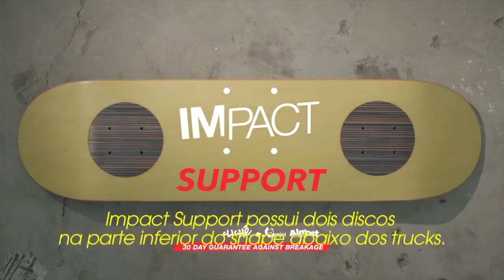Тест досок Almost с технологией IMPACT!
В данной деке реализована технология IMPACT SUPPORT, при изготовлении дек по такой технологии используется 8 слоёв канадского клёна, которые склеены между собой эпоксидной смолой «Epoxy Resin». "Вишенкой на торте" этой технологии является внедрение карбоновых дисков в нижний слой доски на места крепления подвесок. По задумке инженеров, карбон гасит ударную нагрузку от подвесок, которая передаётся на деку. Таким образом, прочность доски на излом в зоне подвесок (причём с любой стороны) увеличивается. Также щелчок у такой деки сильнее и будет держаться дольше.

Дека с технологией IMPACT LIGHT - 7 слоёв канадского клёна с продольной вставкой карбона сверху доски, что делает её очень крепкой! По заявлению Almost это одна из наиболее лёгких дек, которая: имеет жёсткую конструкцию; может долго сохранять хороший щелчок; имеет изначально более мощный щелчок.

Узнать что такое Mellow конкейв можно здесь - 17:20